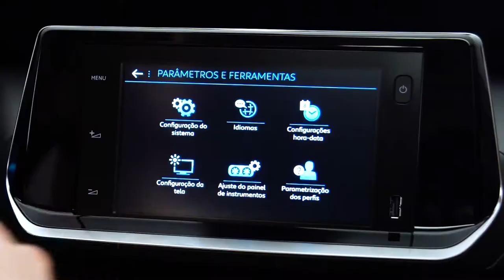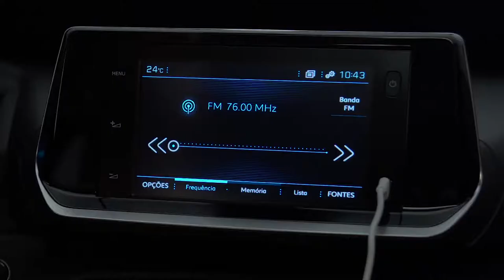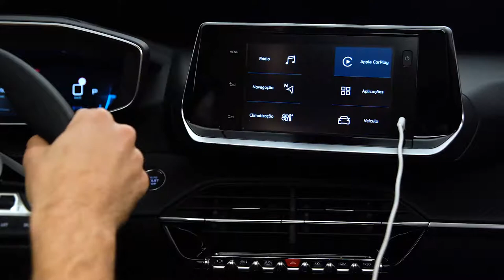Peugeot 208 - Central Multimídia Espelhamento Android + Carplay